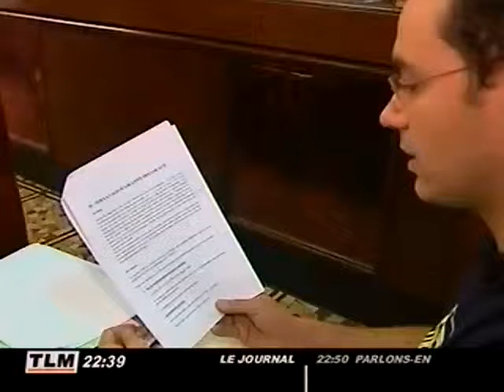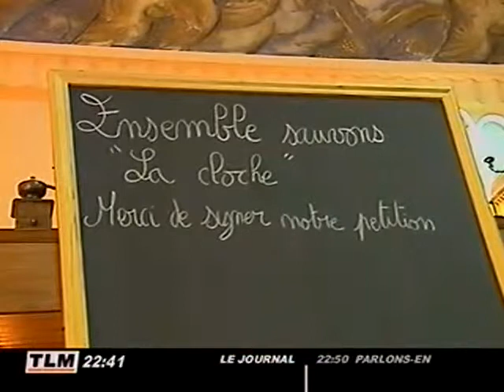Un avenir sombre pour le Café de la cloche à Lyon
Un avenir sombre pour le Café de la cloche à Lyon - Lyon - C'est une institution à Lyon et pourtant son avenir et aujourd'hui menacé, Le café de la cloche rue de la charité est aujourd'hui menacé par des hausses des exponentielles. Le patron du café est bien décidé à saisir la justice. (Pour obtenir les droits d’exploitation commerciale de cette vidéo, veuillez contacter )